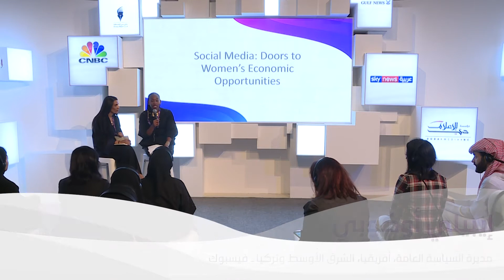GWFD 2020 - MEDIA HUB Social Media Doors to Women's Economic Opportunities